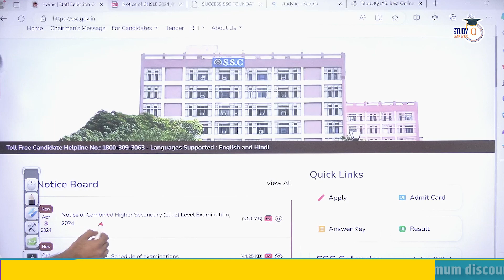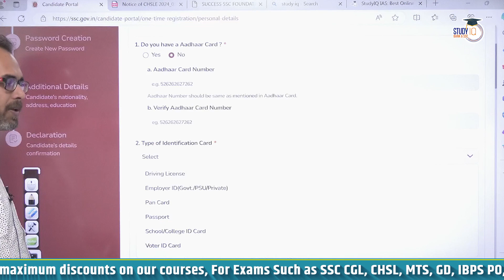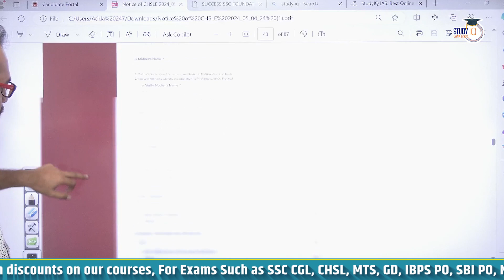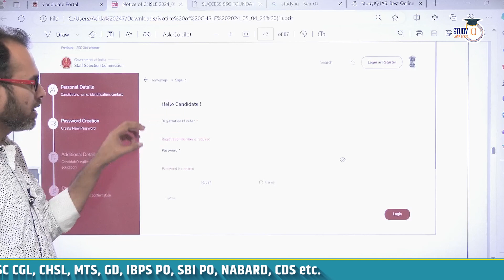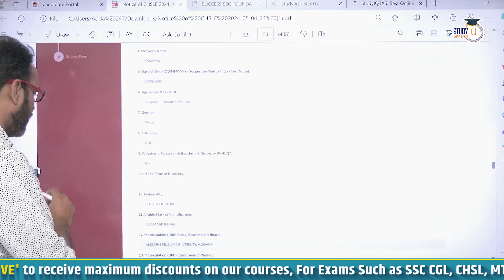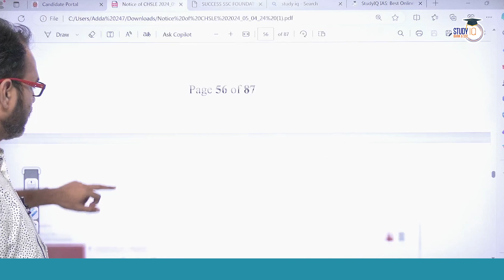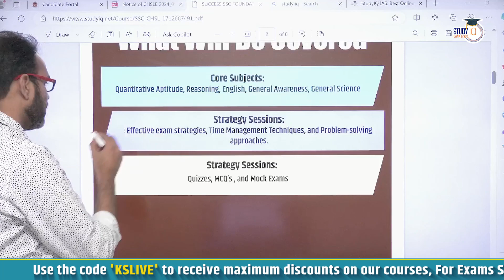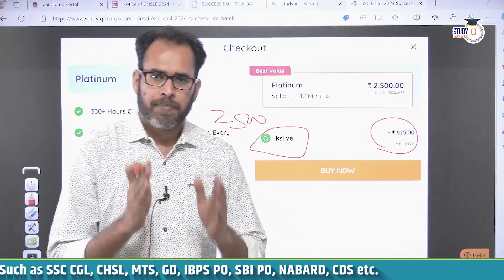SSC CHSL Form Fill Up 2024 | How to Fill SSC CHSL Form Online 2024 | StudyIQ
In this video, we provide a SSC CHSL Form Fill Up 2024 comprehensive, Step-By-Step guide on How to fill the SSC CHSL Form online for 2024. From creating your registration ID to the final submission, we cover each step in detail to ensure you have a smooth ssc chsl form fill up application process. Whether you are a first-time applicant or have applied before, this video will help you navigate the ssc chsl 2024 online form filling process with ease.

👉Bank & SSC Exams Megapack Live Foundation Batch
👉Quantitative Aptitude For All Competitive Exams By Karan Sardana
👉Reasoning For All Competitive Exams By Karan Sardana
👉RBI Grade B 2024 Complete Live Batch 3
BANKING EXAMS :-

👉Bank Exams Megapack Live Foundation Batch
👉SSC CHSL 2024 Success Live Batch : Batch Starting on 15th April 2024 |
👉SSC Exams Megapack Live Foundation Batch
MEGA TEST SERIES :-
👉SSC CHSL 2024 Mock Test Series : Starting on 15th April 2024
👉SSC MTS 2024 Mock Test Series : Starting on 15th April 2024
👉SSC CGL 2024 Mock Test Series :  Starting on 15th April 2024
👉IBPS RRB Officer Scale 1 Prelims 2024 Mock Test Series :
Starting on 15th April 2024
👉RRB Clerk 2024 Mock Test Series :  Starting on 15th April 2024